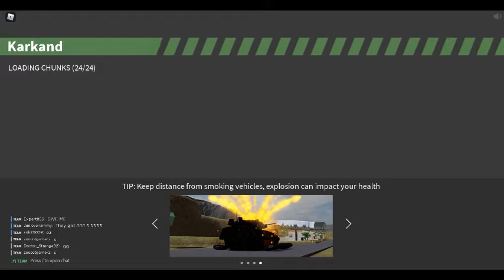I AINT QUITIN'!